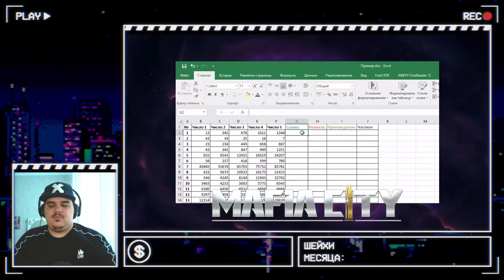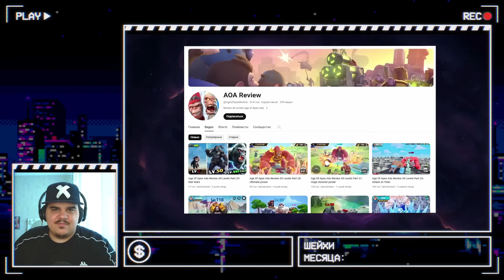▷ Фальшивая реклама мобильных игр. | РЕАКЦИЯ НА Mordekai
►МОНЕТКА НА ЗАКАЗ ВИДЕО И ПОДДЕРЖКУ КАНАЛА:
Идиотская реклама из вк, Обманчивая реклама игр., Шептуны на Ютубе